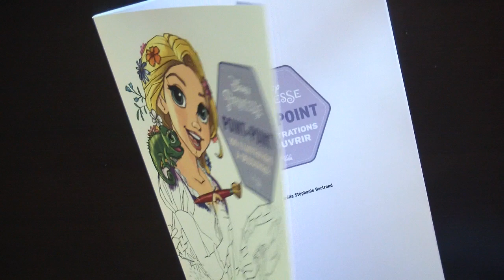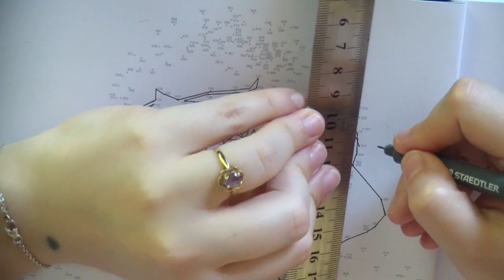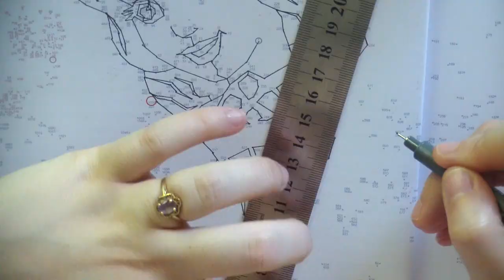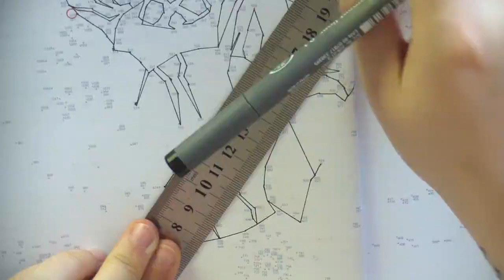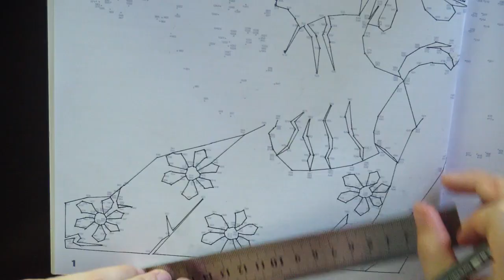Disney Princesse Point par Point #1 ♥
↓↓↓PLUS D'INFOS EN BAS↓↓↓

♥ J'espère que ce premier point par point vous plaira :)

♥ Album Disney Princesse Point par Point
♥ Peinture faite à l'aquarelle